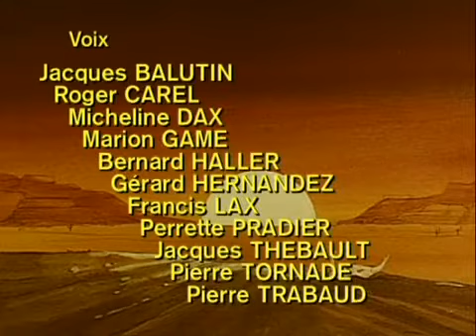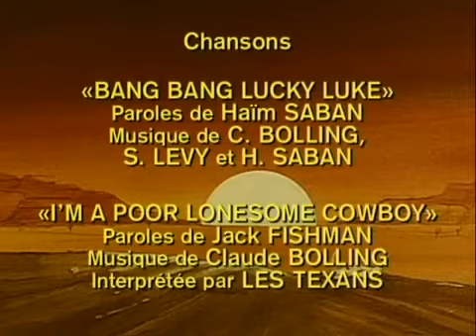Lucky Luke 13 Raíles en la pradera